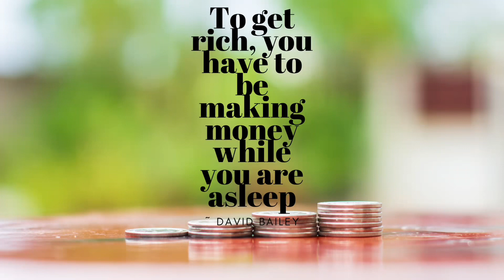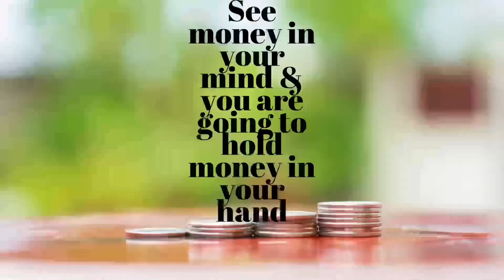Sync With The Flow Of Prosperity Using These Money Affirmations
To bring in more money, you must be on the frequency of more money. Use these affirmations to get you there. Spend wisely😁